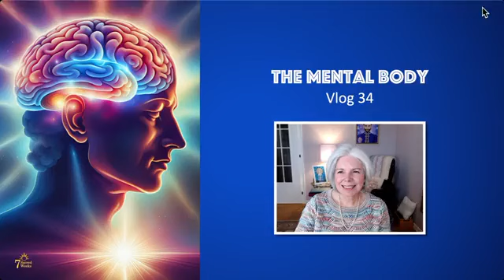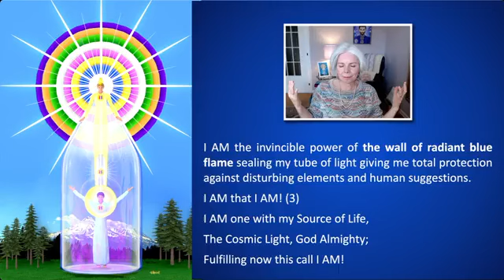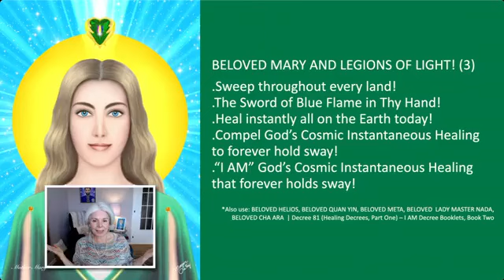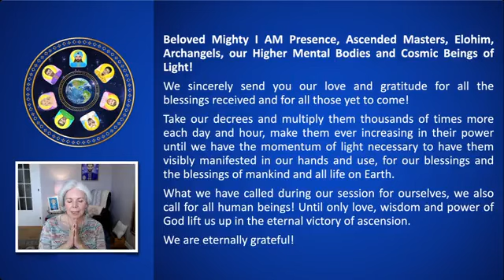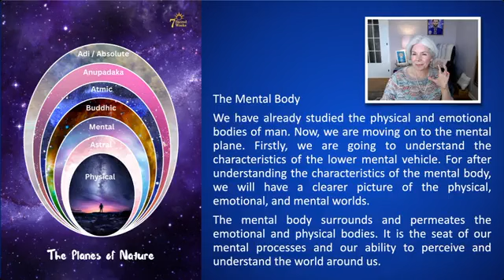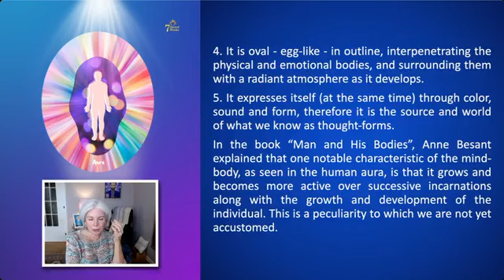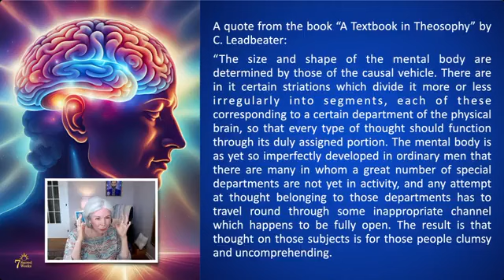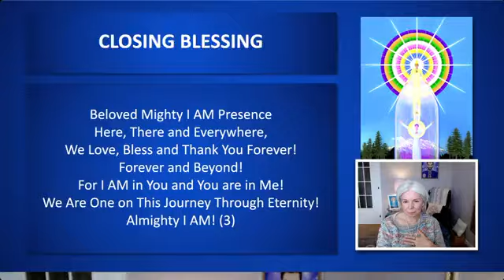The Mental Body | Vlog 34 | The Seven Sacred Weeks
Vlog 34 – The Mental Body
This video was a Facebook Live in the “Seven Sacred Weeks” group performed on (Friday) September 13, 2024. Link for the group

In this service, we perform:
1) Intro (3:19)
2) Decrees and Visualization for the Electronic Circle (11:46)
3) Decrees (Elections, Violet Flame, Healing, Opulence, and Ascension) and Visualization (18:20)
4) Knowledge about the Mental Body (39:44)
5) Closing Blessings (1:28:00)
P.S. Remember to have a glass of water for our Elixir of Life activity.

Morgan
This video is an unconditional, non-commercial service to the Ascended Masters.